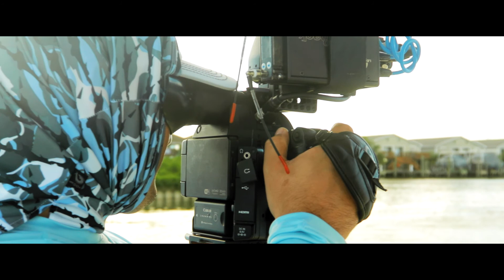NVEC Testimonial Nick Verola Video Production Vero Beach by Verola Media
Verola Media creates high production value video content, commercials, films, TV shows, training videos and documentaries for brands, businesses and individuals.